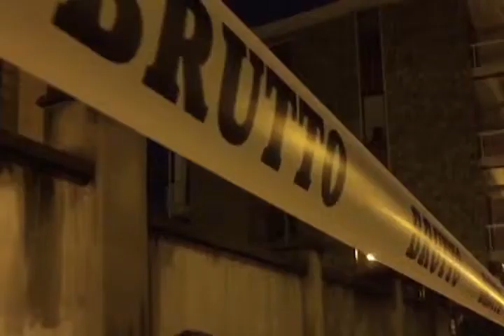Bruttodavvero: a Torino il collettivo Simplification Art "impacchetta" Paratissima